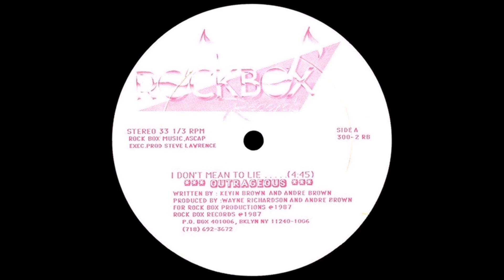OUTRAGEOUS - I Don't Mean To Lie ELECTRO FUNK 87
BUY,